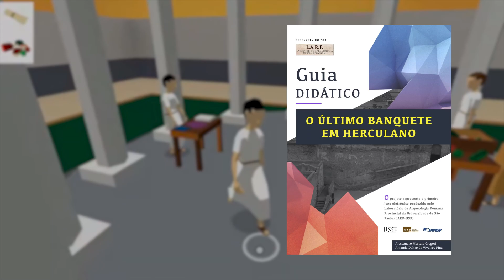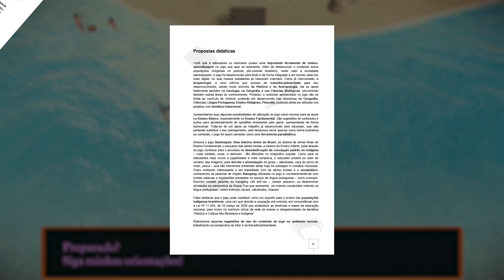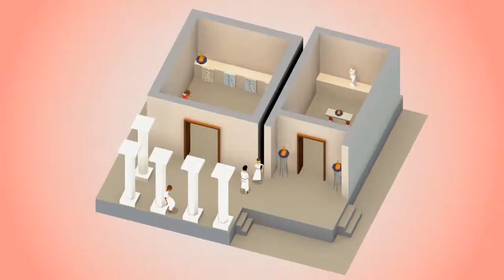Nos games, um caminho entre conhecimento e ensino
Jogos eletrônicos podem ser grandes aliados na transmissão do conhecimento científico e sua assimilação em sala de aula. Os pesquisadores e desenvolvedores Alessandro Mortaio Gregori e Alex da Silva Martire, e a professora Stella Santana, contam sobre o potencial educativo dos games "O último banquete em Herculano", "Sambaquis - uma história antes do Brasil" e "Huni Kuin - os caminhos da jiboia".
Saiba mais, assim como encontre links para os guias didáticos, na reportagem "Games digitais na sala de aula"